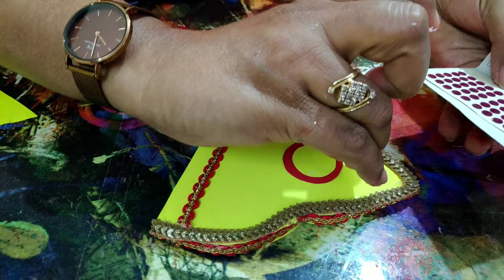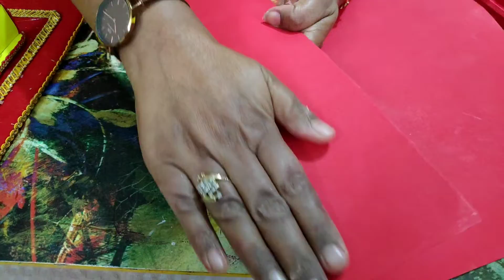How To Make Janamshatmi Jhula || DIY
Today, I am going to show you how we can make Janamshtmi special jhula for Bal Gopal
Things that you need
~ cardboard
~ Color paper
~ Fevicol
~ kinari /lace